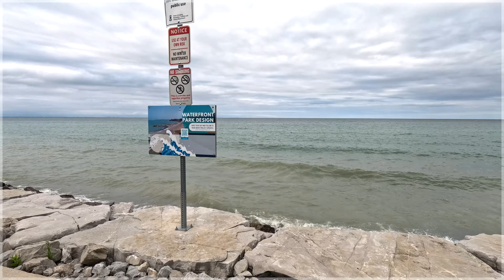Great Lakes Waterfront Trail on Grimsby